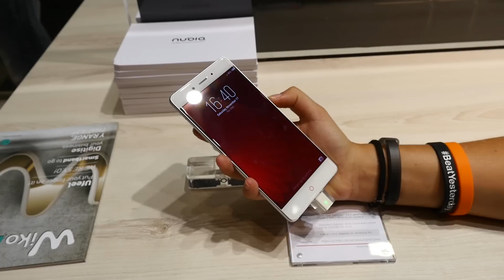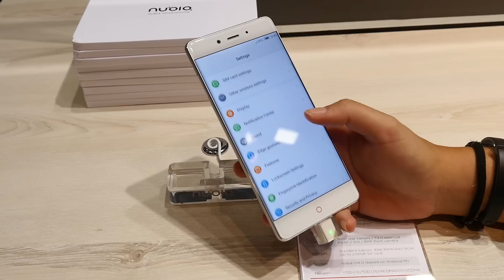Nubia Z11 - la SORPRESA di IFA2016: anteprima e opinioni a caldo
Dopo aver esplorato a fondo la fiera abbiamo deciso che una bella sorpresa è proprio Nubia Z11: uno smartphone elegante e raffinato, caratterizzato da un display borderless... Ecco la nostra opinione!